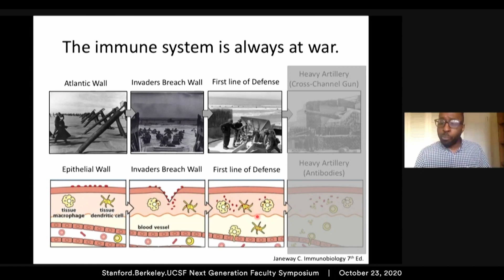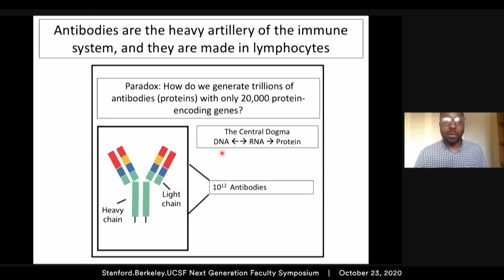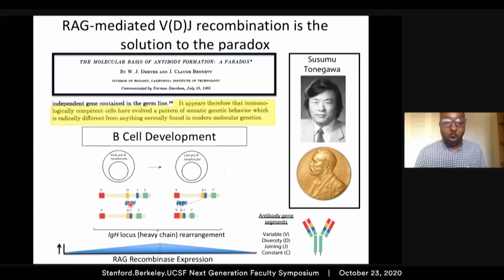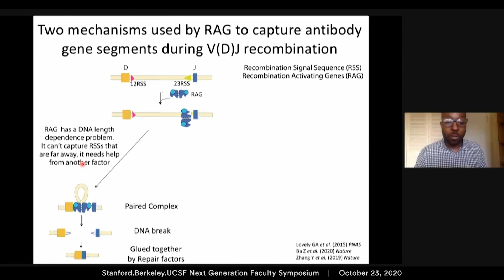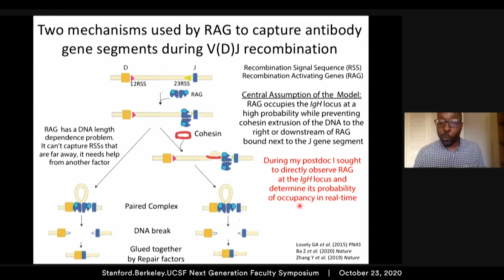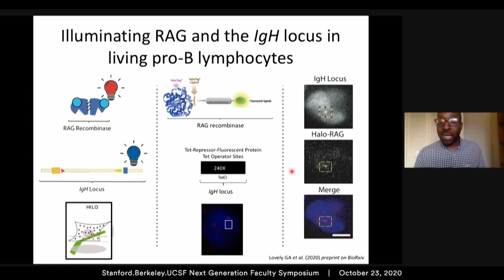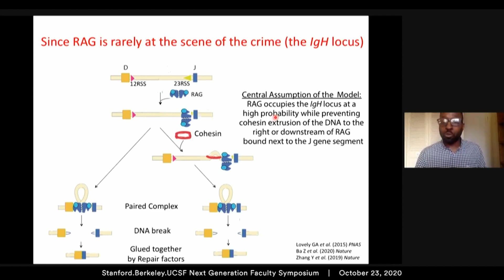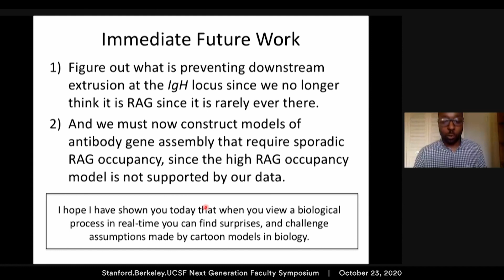Visualizing a lymphocyte genome editor: watching RAG recombinase locate antibody genes in B cells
Dr. Geoffrey Lovely, NIA
2020 Stanford.Berkeley.UCSF Next Generation Faculty Symposium